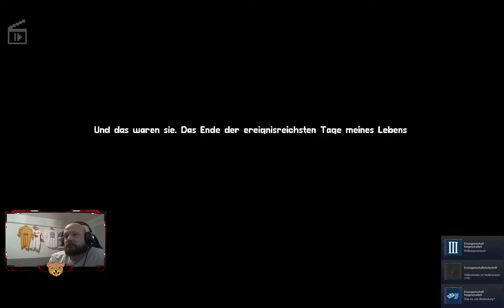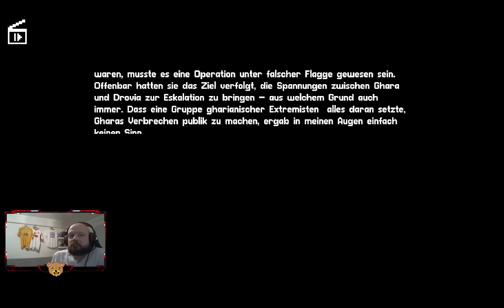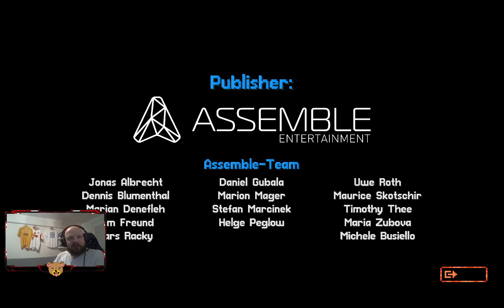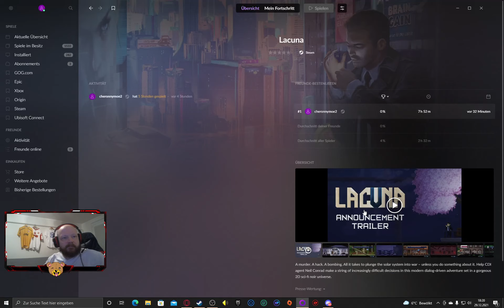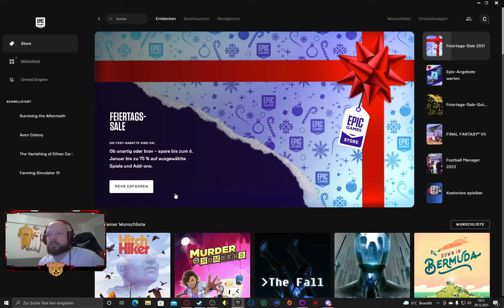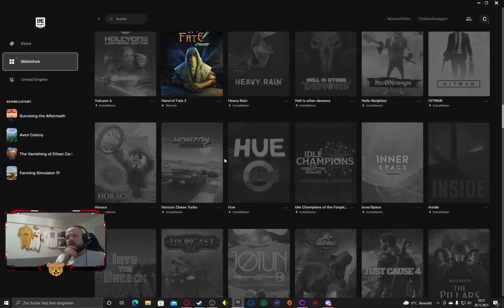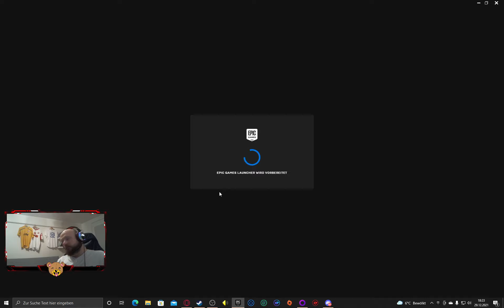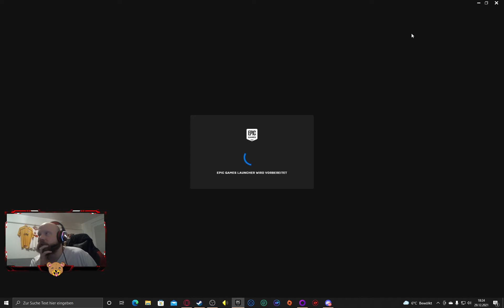[GER] Bärlock Holmes ermittelt cheronLUL (Part 21/28)